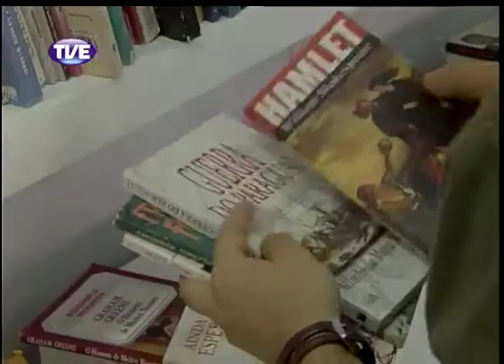Jornal da TVE 2 Edição 05/11/13 Bloco 1